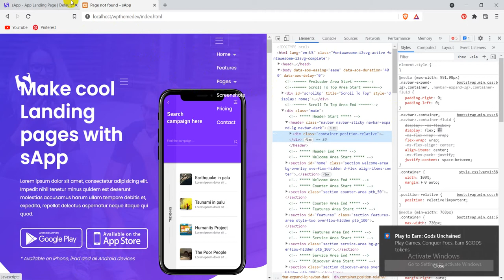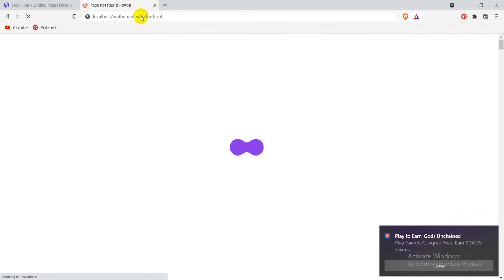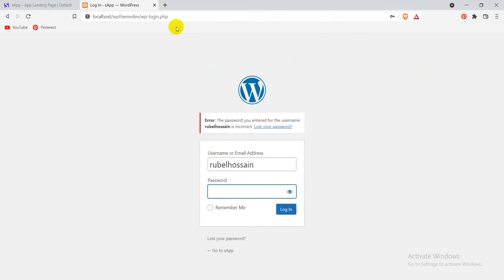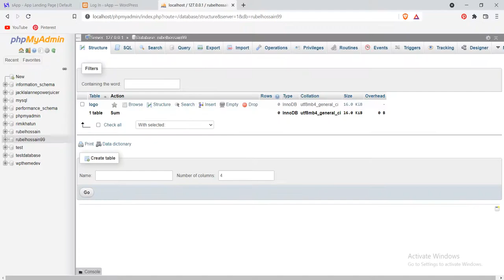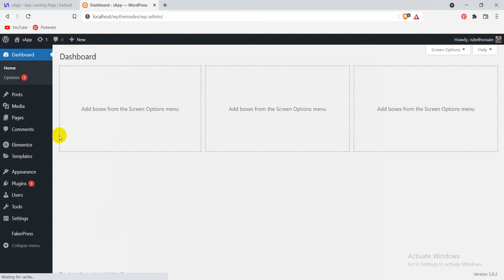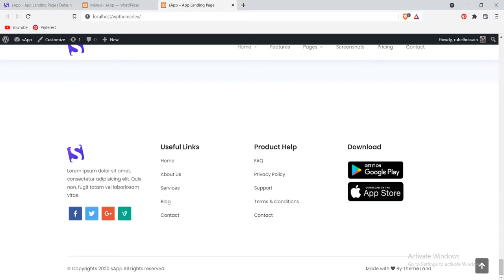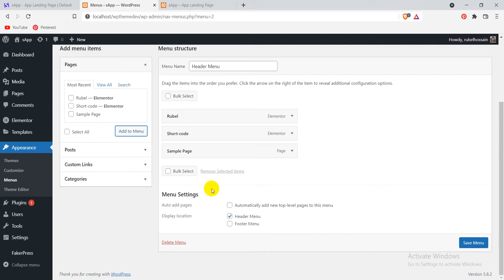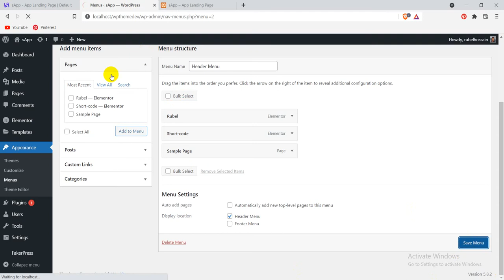WordPress theme development tutorial - 2 | ওয়ার্ডপ্রেস থিম ডেভেলপমেন্ট - Class 04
এটি আমাদের ওয়ার্ডপ্রেস থিম ডেভেলপমেন্ট এর দ্বিতীয় সিরিজ টিউটিরিয়াল. এই সিরিজ টিউটিরিয়াল এর মধ্যে ওয়ার্ডপ্রেস থিম ডেভেলপমেন্ট এর প্রথম থেকে শুরু করে এডভান্স পর্যন্ত প্রত্যেকটি বিষয় শেখানো হয়েছে. ইনশাআল্লাহ আশা করি, আপনিও ভালো কিছু শিখতে পারবেন ওয়ার্ডপ্রেস থিম ডেভেলপমেন্ট. আপনি ইন্টারন্যাশনাল বিভিন্ন প্রকার জব করতে পারবেন. যা আপনার দক্ষতাকে wordpress theme development tutorial পরিণত করবে.

wordpress theme development bangla tutorials
rubel

What is WordPress theme development?
🙋‍♀️ codex.wordpress.org: It allows for customization of the site functionality unique to that Theme. It allows for quick changes in the visual design and layout of a WordPress site. It removes the need for a typical WordPress site owner to have to learn CSS, HTML, and PHP in order to have a great-looking website.